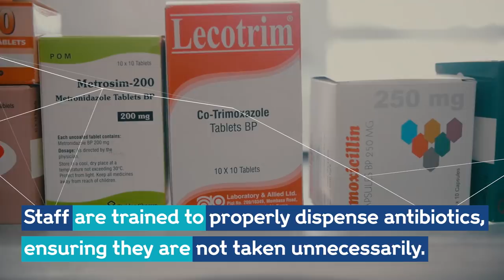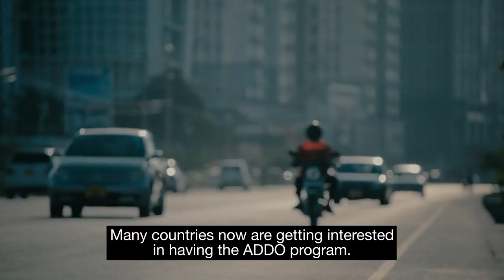Tanzania is changing how antibiotics are dispensed to fight antimicrobial resistance | Wellcome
We have been searching the world for examples of people making great strides in the effort to stop antimicrobial resistance so we can share their stories.

In Tanzania, rural pharmacists are being empowered to educate their clients on the proper use of antibiotics and are changing the way people seek treatment.

They are pioneering a way to stop superbugs.